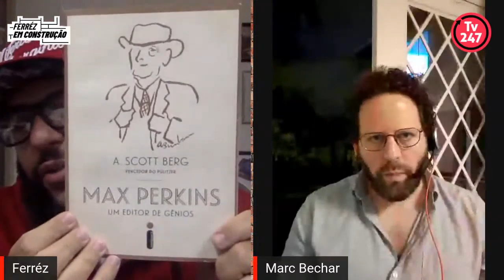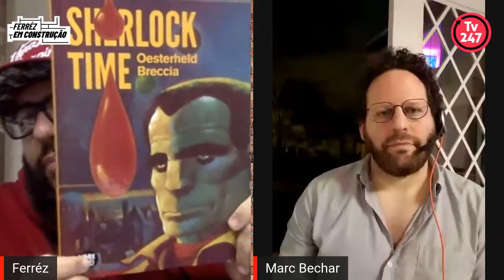Ferréz em Construção com Marc Bechar